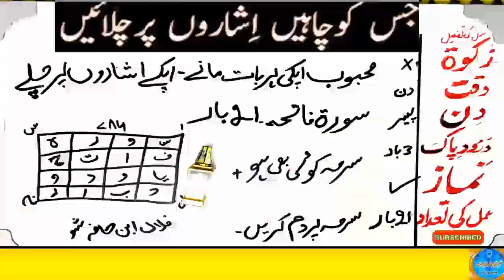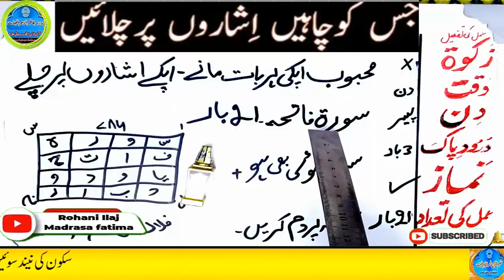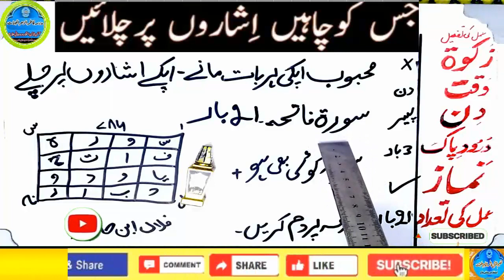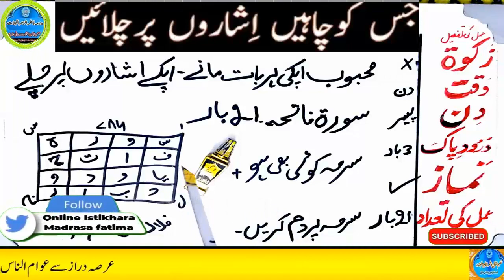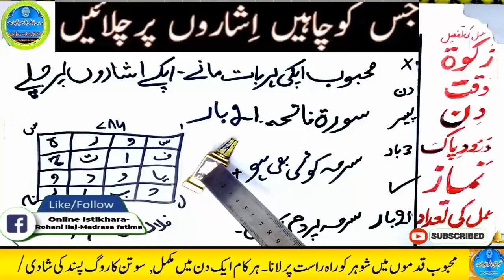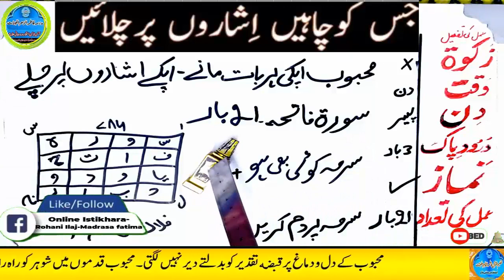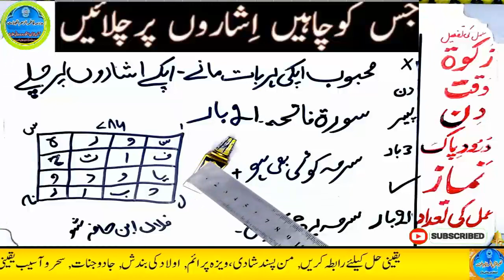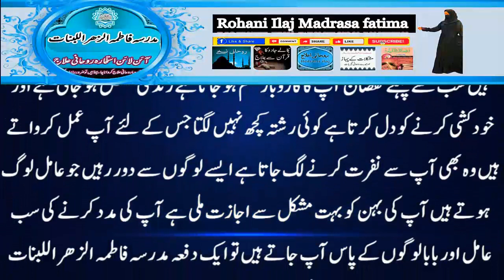mohabbat ka wazifa, wazifa for love, love marriage, mohabbat ka wazifa aag jesa, mohabbat ka taweez